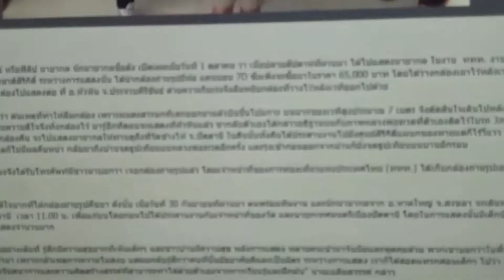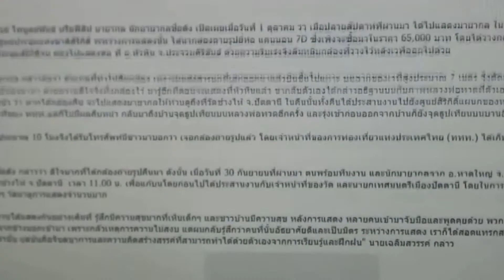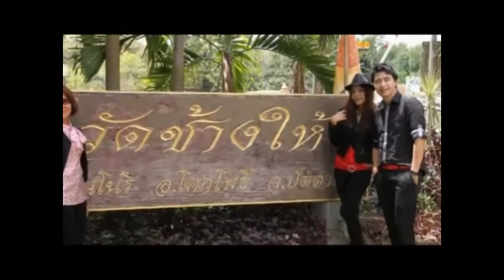มายากลหรือจะสู้อิทธิฤทธิ์หลวงปู่ทวด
กล้องถ่ายรูปหายบนปู่ทวด วันเดียวได้คืน ฟิลิปนักมายากลชื่อดังตะลึง พบกับตัวเอง